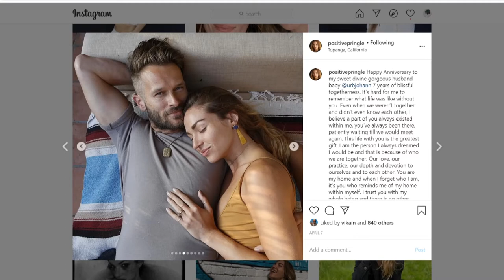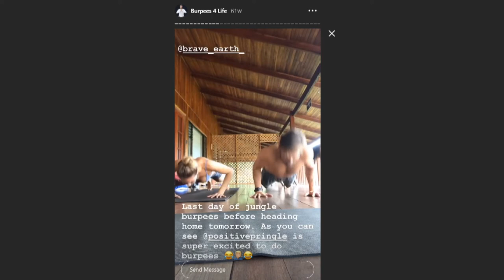Morning Rituals Texas TV